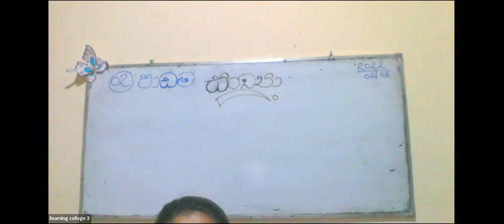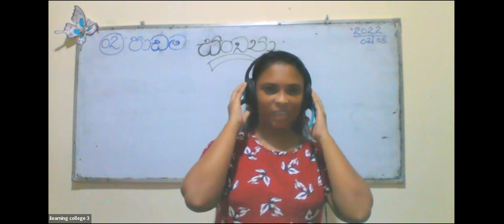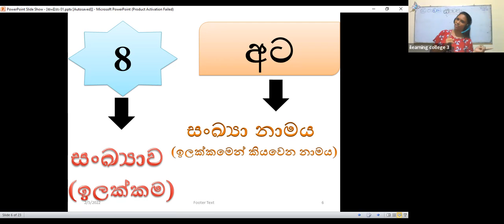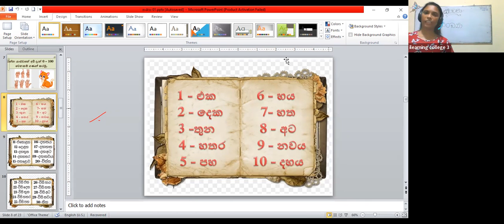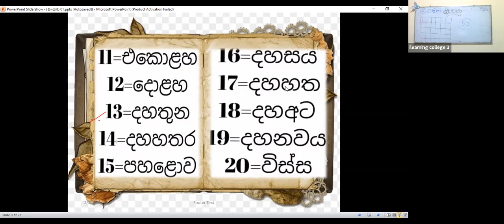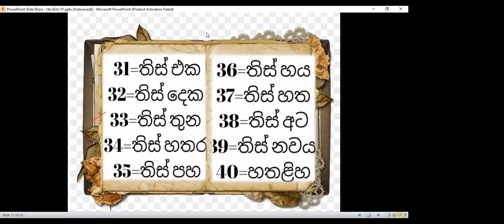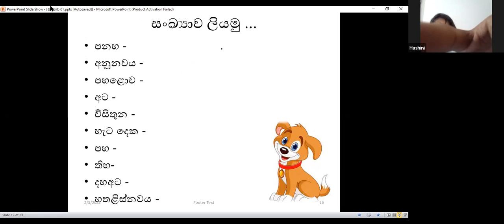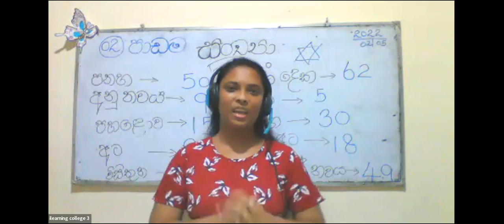3 ශ්‍රේණිය ගණිතය Feb 5, 2022